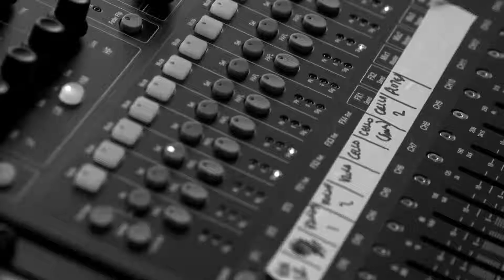We Are Us - The Cave/TV Screen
Composed and arranged by Alex Ayling

Bass - Jack Hertzberg
Cellos - Brione Jackson, Georgina Hannington, Tim Scarlett
Drums - Arran Hartley
Flugelhorn - Dan Taylor
Guitar - Alex Ayling
Tenor Sax - Andrew Blee
Trombone - Charlie Keen
Trumpet - Max Gogolin
Vocals - Becky Wolf, Olivia Cure, Simone StMoores